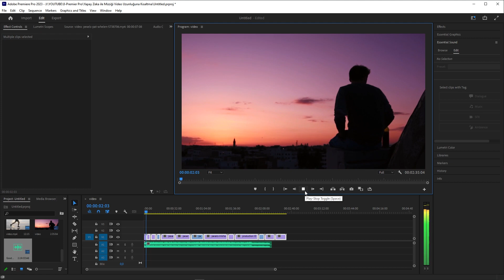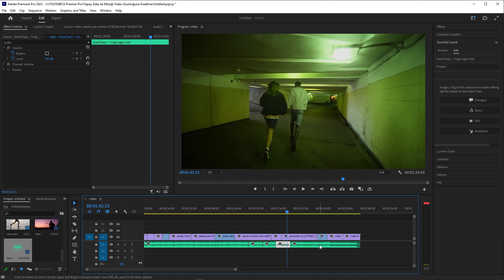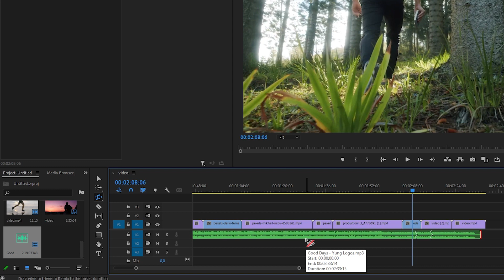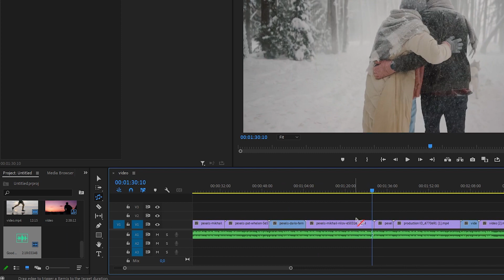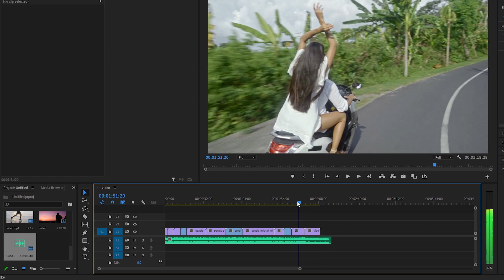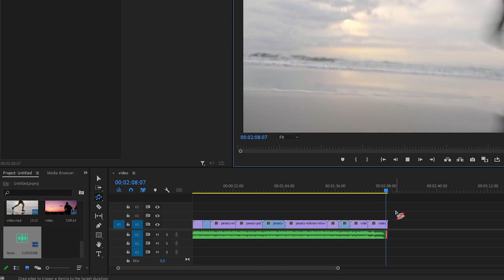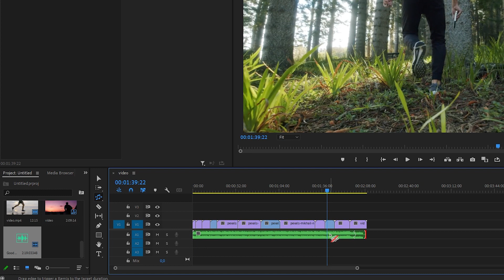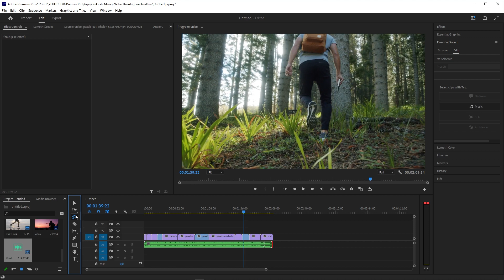Videoya Göre MÜZİĞİN SÜRESİNİ UZAT - KISALT ! - YAPAY ZEKA REMIX TOOL | Premier Pro Dersleri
Bazen editleme yaptığımızda, videoya göre arka plan müziği ya kısa yada uzun gelir. Bu derste Yapay Zeka desteği ile video süresine göre arka plan müziğini uzatıp kısaltmayı öğreniyoruz. PREMIER PRO nun muhteşem eklentisi olan REMIX TOOL özelliği ile müziğin ahengi bozulmadan ve takılma olmadan müzik sürelerini kısaltıp uzatabiliyoruz. Remix Tool plug-ininden sonra tek yapmanız gereken, müziği tutup istediğimiz kadar uzunluğunu belirlemek. Gerekli analizler otomatik olarak yapılıp, müziğin başına ve sonuna dokunmadan, müzik birebir orjinalmiş gibi uzatılıp kısaltılabilir.

Merhaba Arkadaşlar Ben Sinan Soylu. Bu kanalda Adobe After Effects CC, Adobe Premier Pro CC Dersleri ve Adobe Photoshop CC Derslerini bulacaksınız. Ayrıca tasarımcılar için 3ds Max , V-ray ve Marvelous Designer gibi program derslerini bulacak ve baştan sona izleyerek bu programlar nasıl kullanılır öğrenebileceksiniz.

Beni Sosyal Medyadan taki edip, istek, soru ve işbirlikleri için email gönderebilirsiniz.